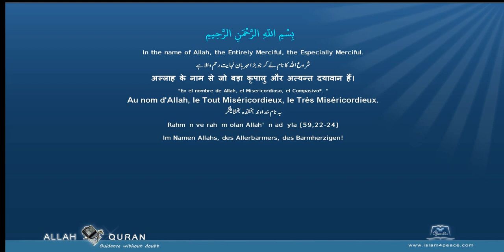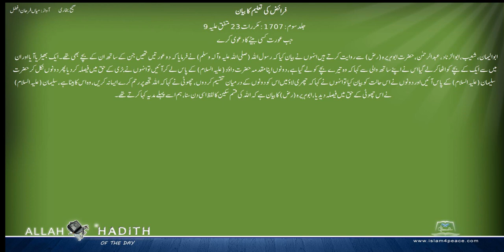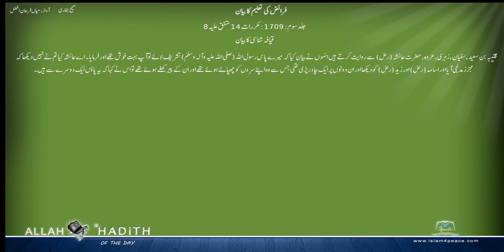Sahih Bukhari Urdu صحیح بخاری اردو 065 فرائض کی تعلیم کا بیان